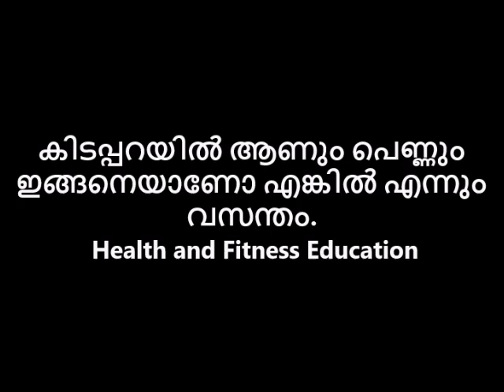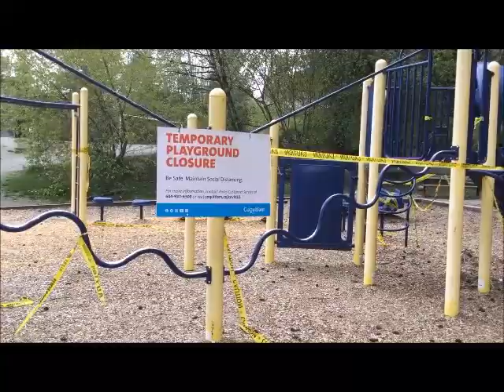കിടപ്പറയിൽ ആണും പെണ്ണും ഇങ്ങനെയാണോ എങ്കിൽ എന്നും വസന്തം